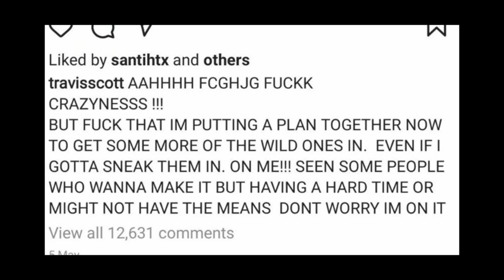This Travis Scott Situation Has Gotten WORSE